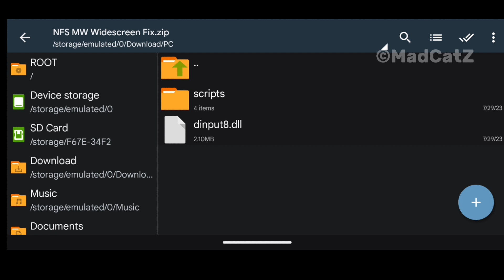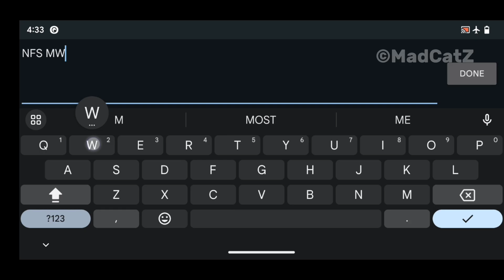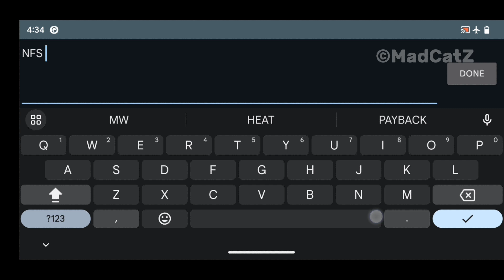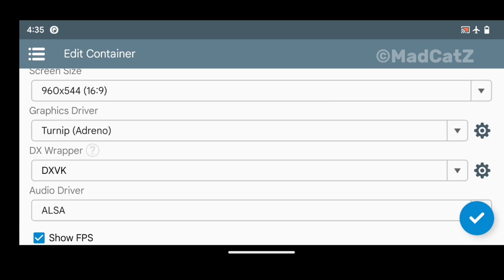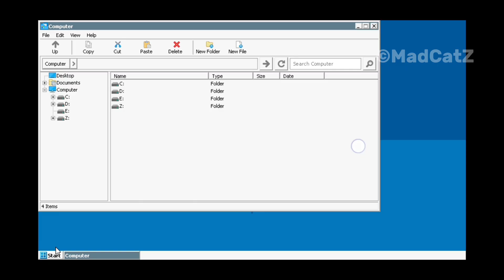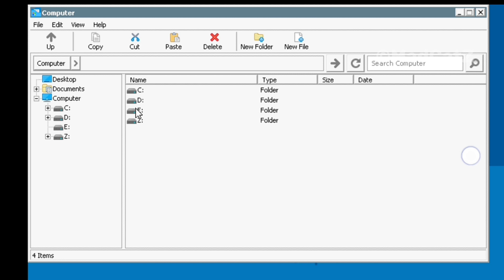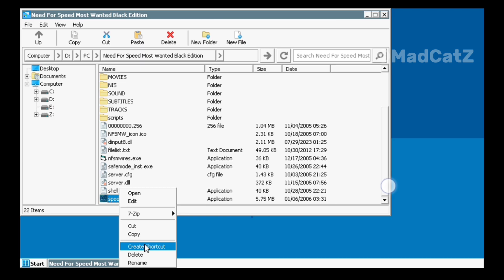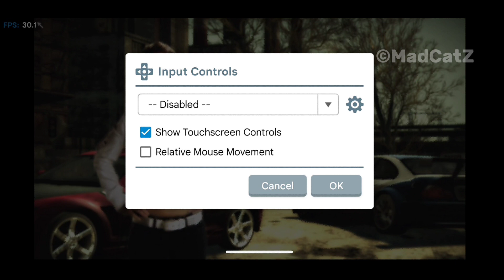NFS Most Wanted Black Edition Android Winlator Full Setup Guide - Work Any Android Devices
NFS Most Wanted Black Edition Windows playable on Android using Winlator

• Note!
Minimum requirement
 - Android version : 10+
 - Snapdragon 460,662,665,680 and above
 - Mediatek G80,G85,G90 and above

📱POCO F1
- 6/128
- Snapdragon 845
- Android 13
- Rooted
- Arrow OS - NGK Kernel 4.3.1

 🖥⚡️Emulator info
- Winlator 7.1 Frost Latest
- ESYNC : Yes
- WoW64 : Yes
- Wine version : 9.2

🎮Game info
- Name : NFS Most Wanted Black Edition
- Size : 2Gb